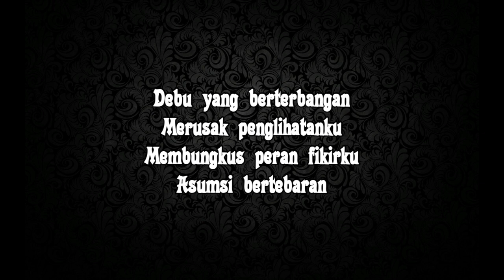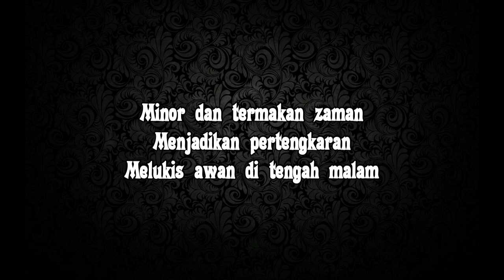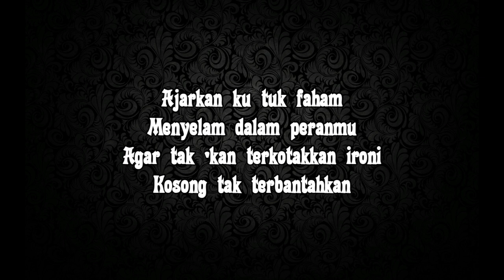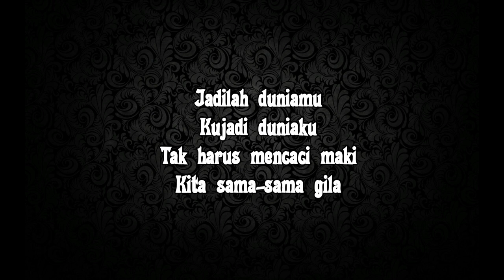Fourtwnty - Iritasi Ringan (lirik)